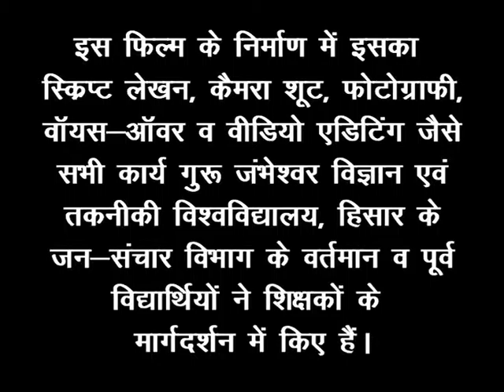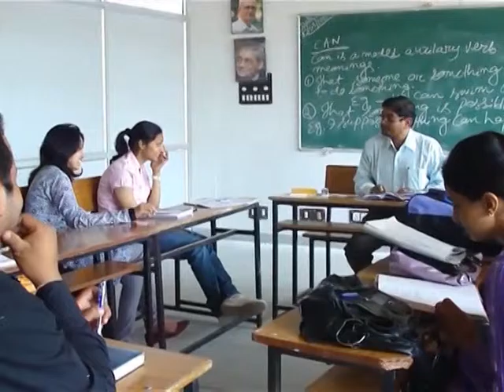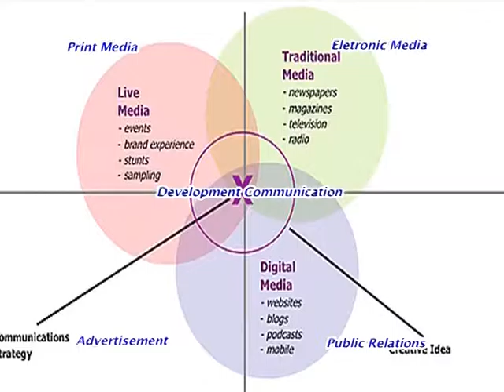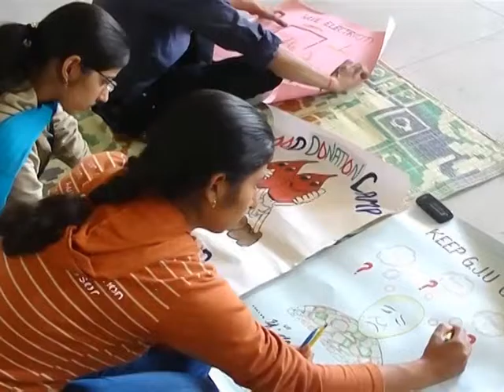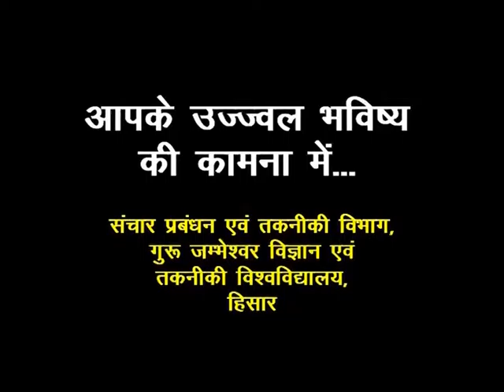Mass Communication Documentary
Documentary of Department of Communication Management and Technology, Guru Jambheshwar University of Science and Technology, Hisar.